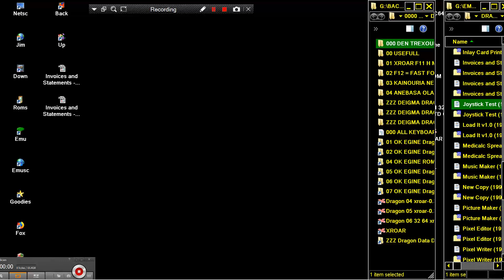Joystick Test 198x DRAGON 32 64 DATA LTD COMPUTER